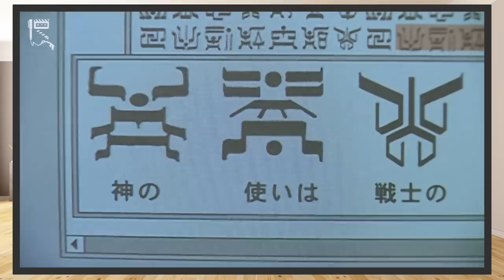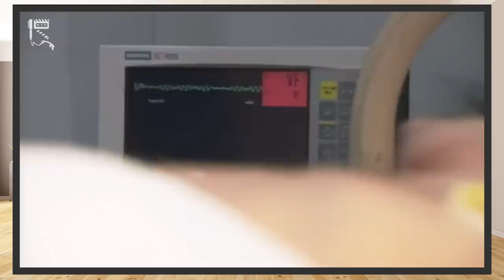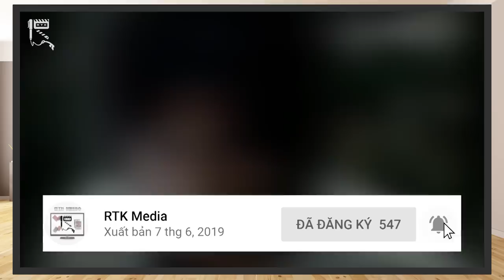KAMEN RIDER KUUGA - Tượng đài BẤT DIỆT của Heisei Rider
Vậy là 20 năm đã trôi qua, 20 năm kể từ khi bộ phim Kamen Rider đầu tiên thuộc kỷ Heisei, Kamen Rider Kuuga chính thức được phát sóng. Đây có thể được coi là một vết son đáng nhớ cho lịch sử của dòng phim Kamen Rider, là một nền móng cực kỳ vững chắc để đưa thương hiệu phim này phát triển mạnh mẽ tới tận ngày hôm nay.
Kuuga, một lịch sử mới, một anh hùng mới, là hơi thở của thời đại mới, là niềm tự hào đầy to lớn của những con người đã dày công tạo nên cái tên Kamen Rider.
Hôm nay, để kỷ niệm 20 năm ra mắt bộ phim Kamen Rider Kuuga, hãy cùng RTK Media chúng mình tìm hiểu về bộ phim này, về người anh cả máu mặt của làng Heisei Rider nhé.
Thực hiện: Vũ Mạnh Kiên (Kaitoki), Rũn the Dealer
Credit:
Scene copyrights by Toei Company
- Chủ TK: Vũ Mạnh Kiên
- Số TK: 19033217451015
- Ngân hàng: Techcombank